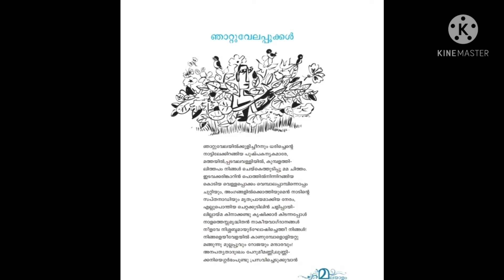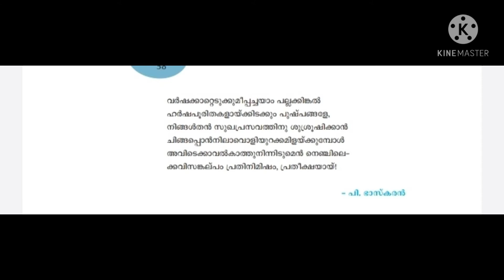ഞാറ്റുവേലപ്പൂക്കൾ ക്ലാസ്സ്‌ 7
ഉണർവിന്റെ  പാതയിൽ